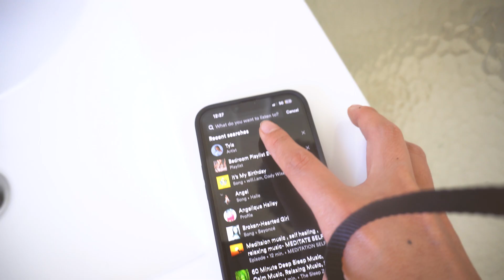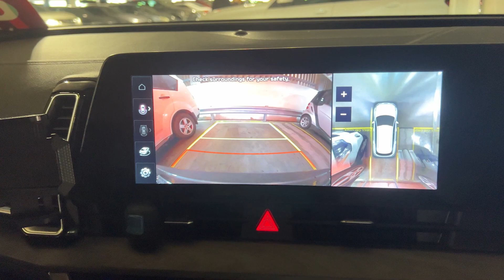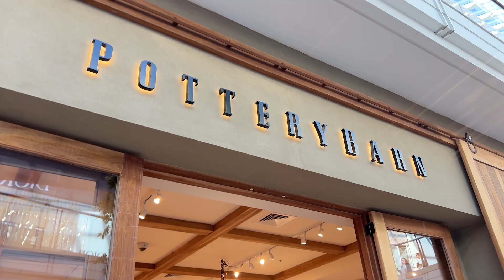STARTING PACKING EVERYTHING + BUYING SOME FURNITURES & I BROKE MY WEDDING BAND | EMEM IBANEZ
🌟 IN THIS WEEK'S VIDEO:
As an old saying, "When it rains, It pours".
So many things to accomplished to week. First is buying furnitures since we needed to move places from our old house to our new home. It is truly exciting but also stressful because aside from prioritising what furnitures to buy first, we also need to pack everything. Imagine our life for the last 5 years, we will packed them in boxes. with all of that happening, I also broke my wedding band of which John is mad of me. so yeah, Its a bit of a week!

🌟 JEWELRY:
CARTIER: Love Bracelet Gold (Think - 17)
CARTIER: Juste UN Clou Gold (16)
TIFFANY & CO.: Gold Harwear Link Bracelet (Large)
CARTIER: Gold Love Ring

Checked out his channel, she has a wide variety for all your Music background you need. Where all the music background used in this video came from the Channel.

BREATHE - Ikson
END DESTINATION - Lvly
LET HER KNOW - Jontha Links
PURPLE LILIES - Sun Wave
PASSION - Sappheros
SOFT SPEAK - Siarate
SUNSET - Odysse & Gatz2Gatz
THUNDERBIRD - Ooyy
TOO FAST - Ooyy
WAVES - Jaokim Karud
SWEET TALKS - Limujii

Love,
Emem Ibanez